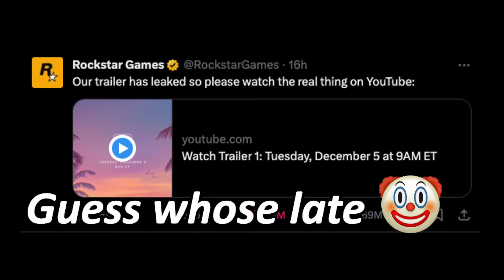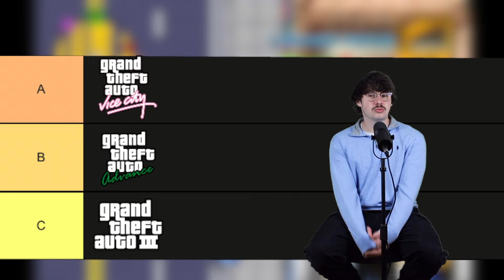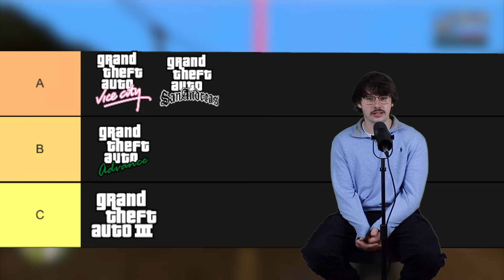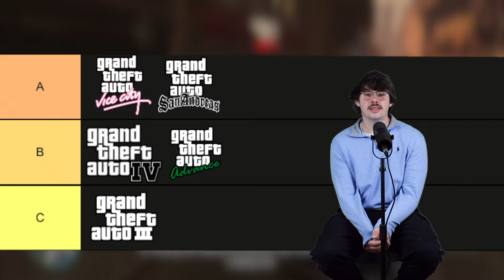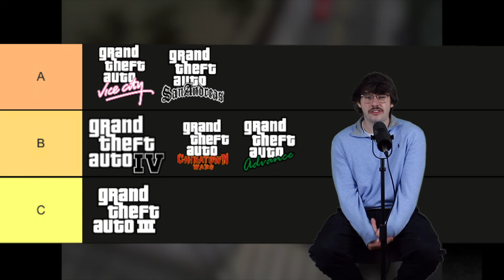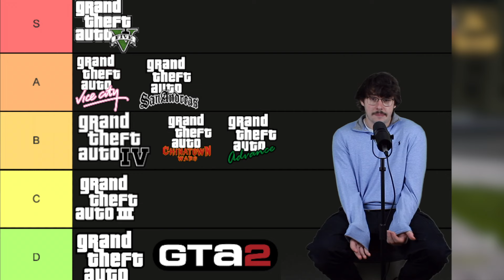I Played and Ranked Every GTA Game - Josh Board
GTA 6 is the most anticipated game possibly of the decade. As someone whose never touched a grand theft auto before, I want to join in on the fun. Today Im ranking every GTA game from best to worst!